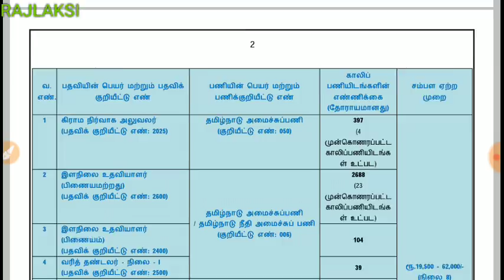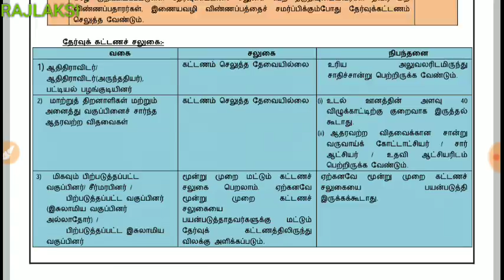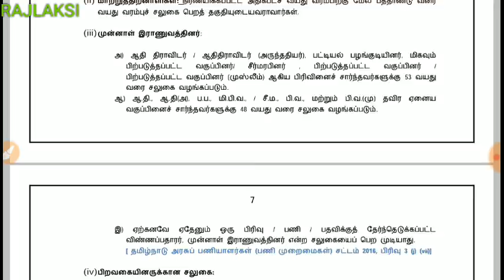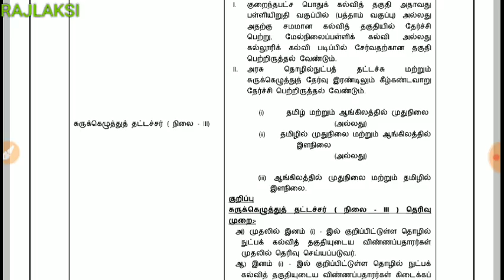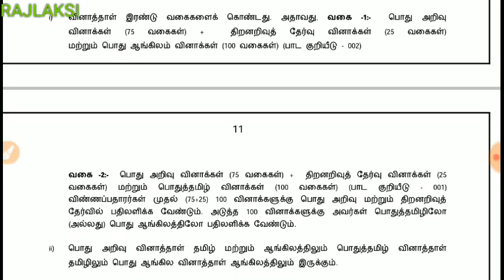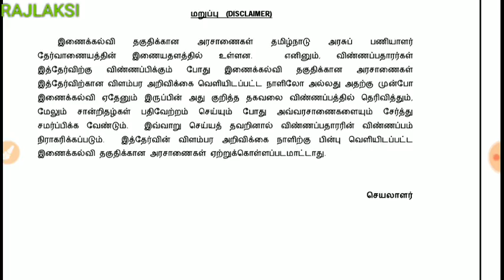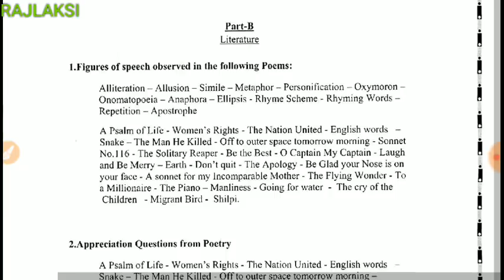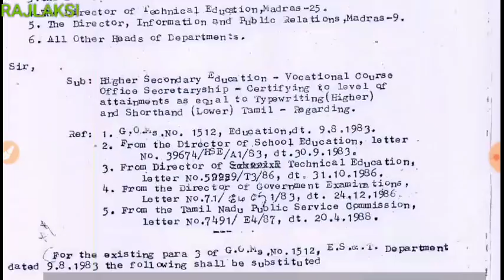TNPSC GROUP 4 OFFICIAL NOTIFICATION OUT 😎 2019- EXPLAINED FULLY - SYLLABUS - PATTERN - AGE LIMIT😉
RAJLAKSI ASA & TNPSC.ACA TEST SERIES 😍
SPREAD LOVE - EDUCATION IS UNIVERSAL FREE 😍

RAJLAKSI ENG TEST SERIES (EXTRA OTHER) TNPSC 😍
TNPSc group 2,2a,4

RAJLAKSI SHANk ENG MEDIUM TEST SERIES 👍
Test series

RAJLAKSI MATERIAL👍
MATERIALS HERE UPSC

CURRENT AFFAIRS